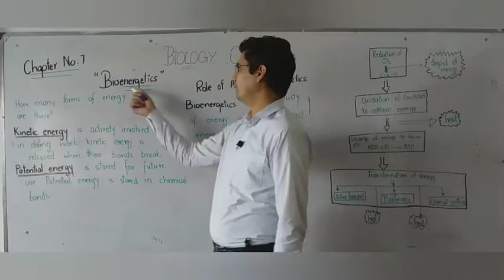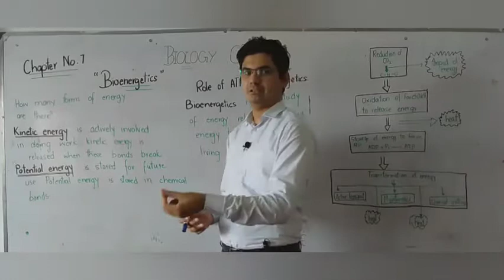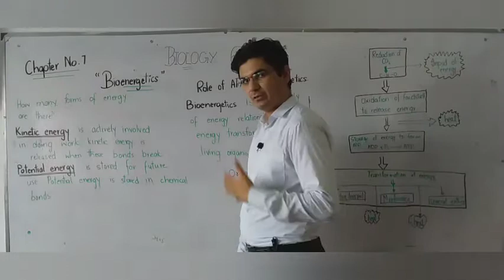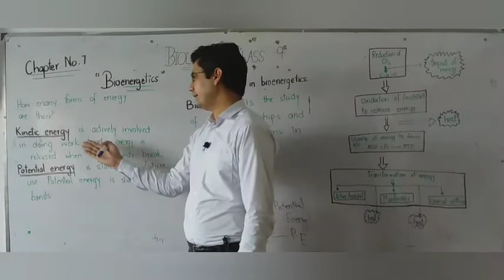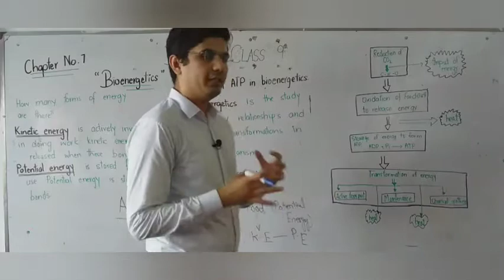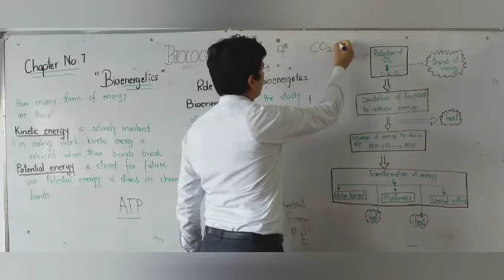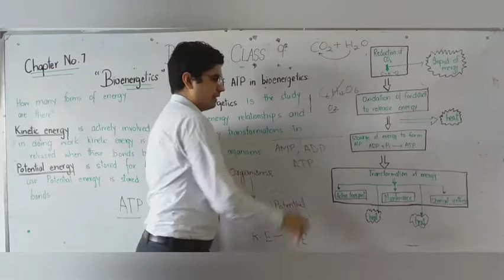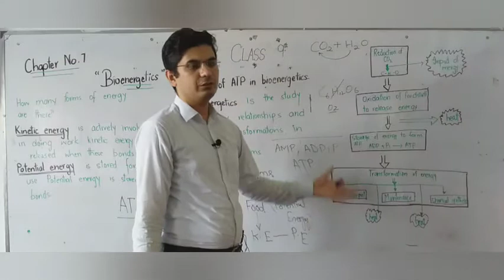9TH Biology Chapter no 07 Lecture 01